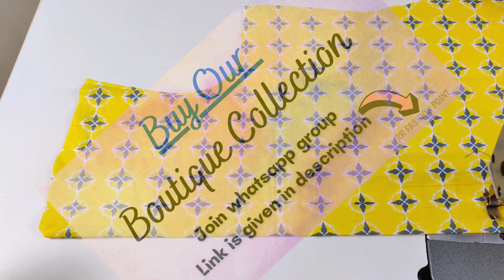Attractive & Very Easy 😎 Neck Design with Gota Patti Lace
FOR PURCHASE OUR BOUTIQUE FABRIC
JOIN RR FASHION POINT WHATSAPP GROUP👇👇

Attractive & Very Easy Neck Design with Gota Patti Lace/neck design
neck design with gota patti lace / neck design cutting and stitching
kurti front neck design / latest neck design / neck design for kurti